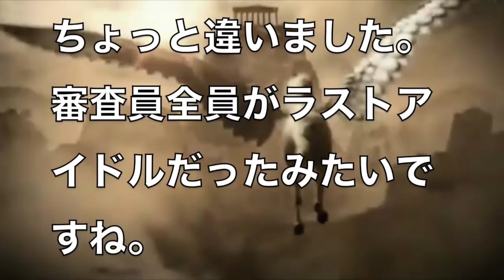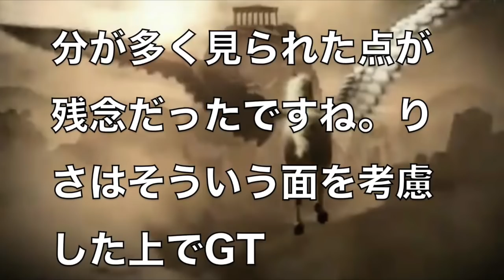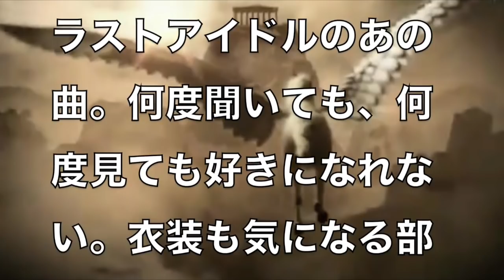【ラストアイドル】vs Good Tearsの4vs0判定はあれで良かったのか？審査員がダメだったのか？それともラストアイドルを勝たせたいだけなのか？２月3日放送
ラストアイドル 2nd seasonバトル3戦目 ラストアイドル VS Good Tears
ラストアイドル ファミリー大集合 バンドワゴン発売記念生放送 171220 Good Tears シュークリームロケッツ Someday Somewhere Love Cocchi LASTIDOL
「ラストアイドル」セカンドユニットのはじまり　～シュークリームロケッツ編～